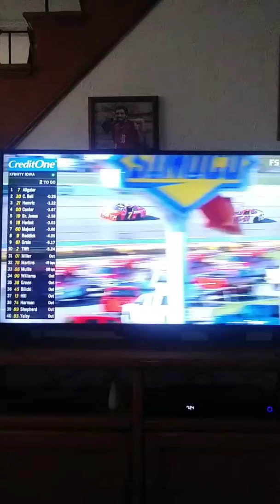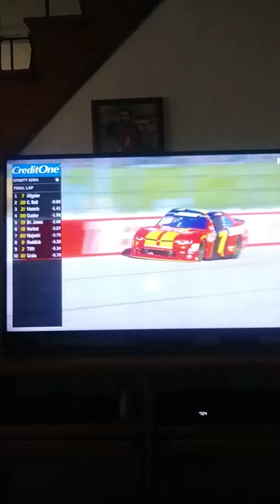Reaction to the Iowa 250 at ( obviously Iowa LOL